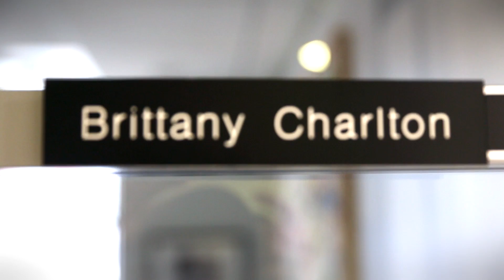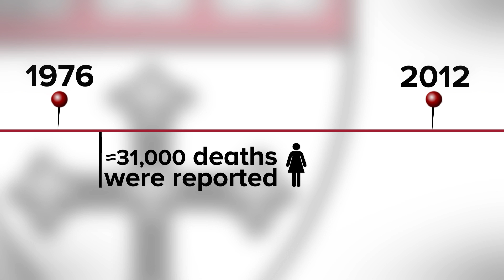Oral contraceptive use and mortality risk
Brittany Charlton, ScD ’14, Harvard School of Public Health, led a new study that showed no difference in overall mortality between women who took oral contraceptives and those who didn’t.